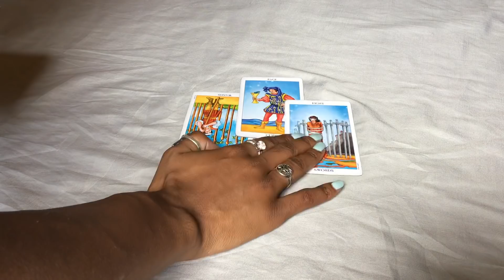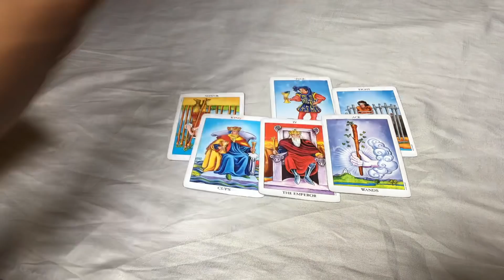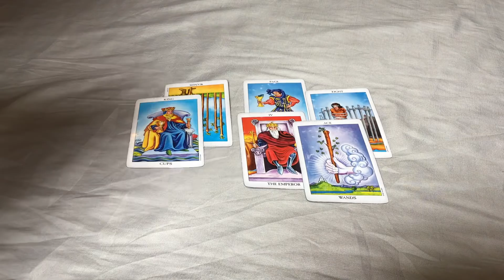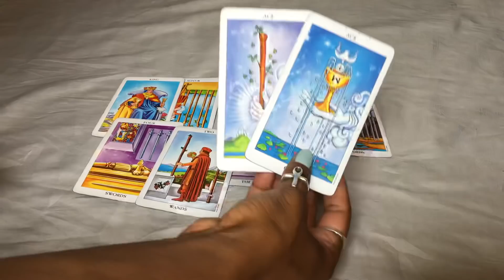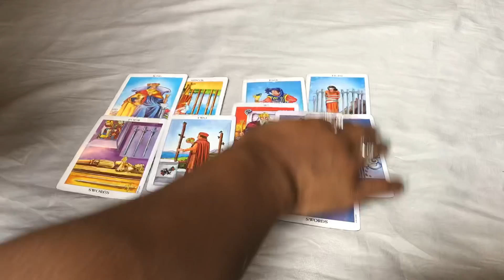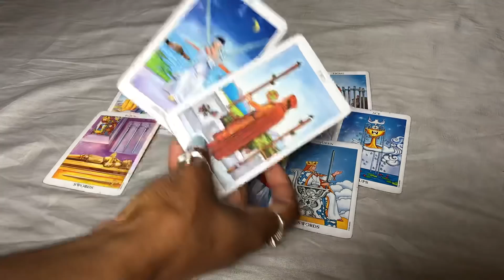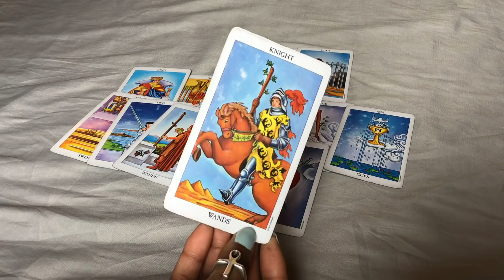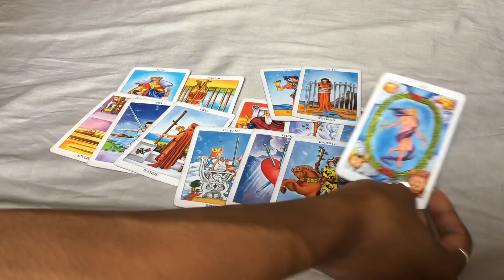NEXT 48 ~ ♎️LIBRA ~ APRIL 3/4 “ DONT BE SORRY, BE HONEST!!!”